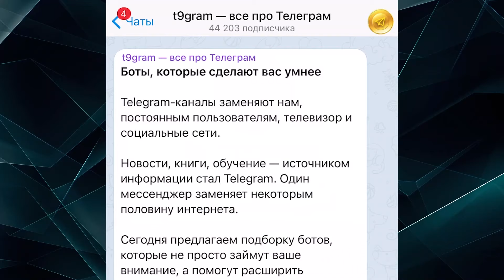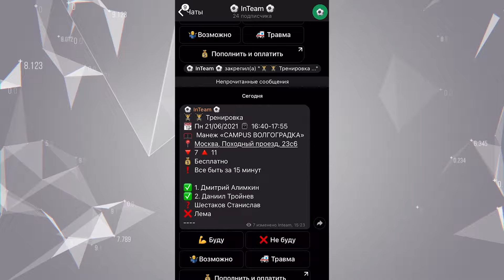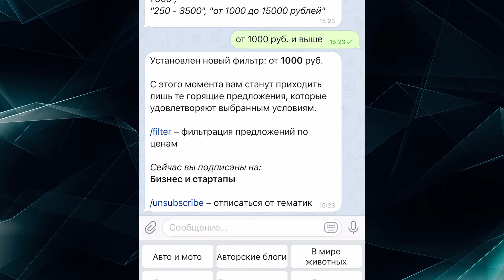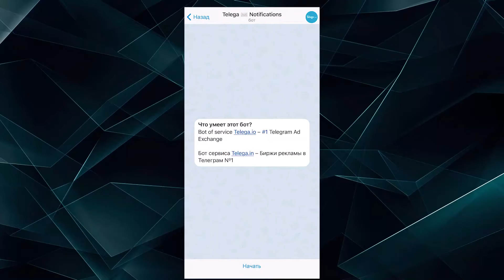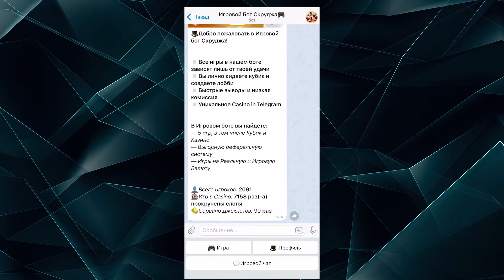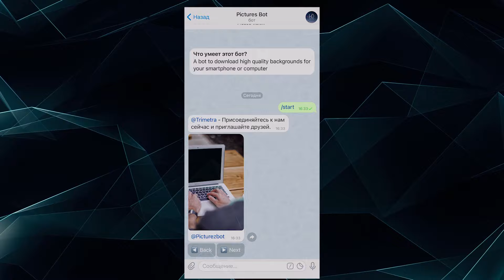ПОЛЕЗНЫЕ БОТЫ ТЕЛЕГРАМ: Скачать музыку, Напоминания, для Админов Телеграм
Займи Бот | Займы, кредиты под 0% в России, Украине и Казахстане

Кто как не боты в мессенджере Телеграм позволяют облегчить нашу с вами жизнь. Сегодня представляю вам свежую подборку Телеграм ботов, которая придется по вкусу всем любителям музыки, спорта, телеграма и игр. Уверен, вы точно найдете что-то интересное для себя.